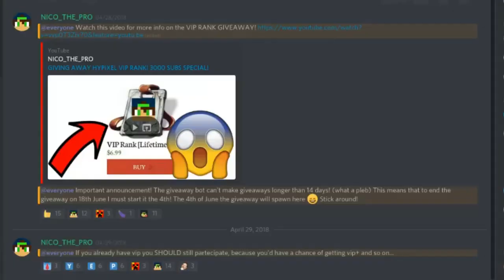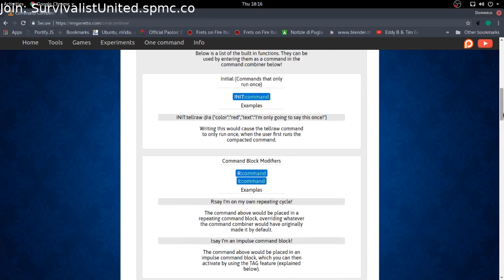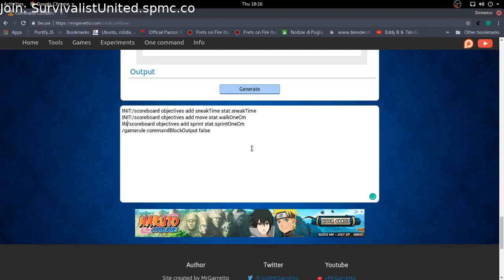DON'T MOVE IN MINECRAFT CHALLENGE!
Music used in the video:
▪ Elektronomia - Vitality
▪ Tobu - Infectious